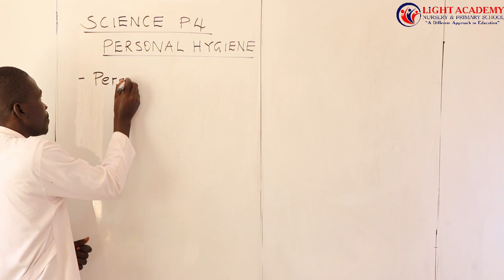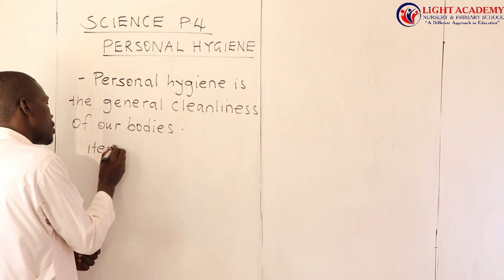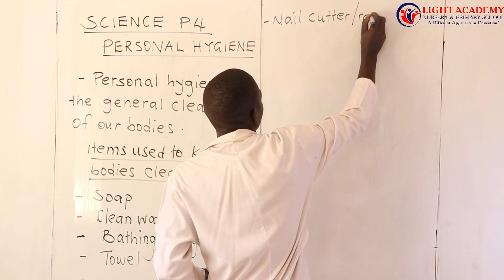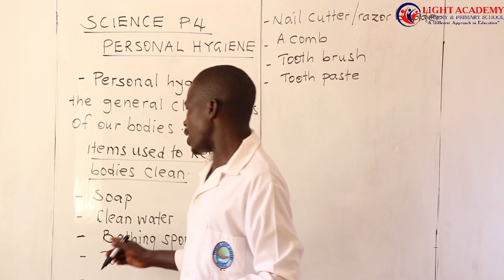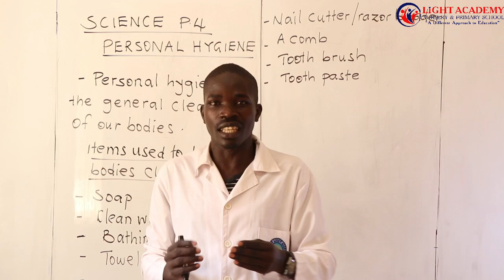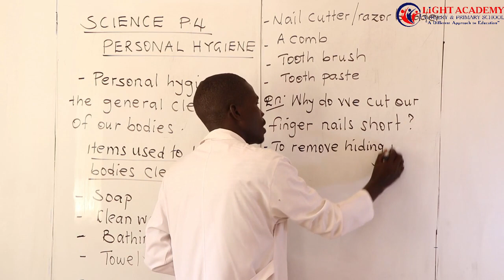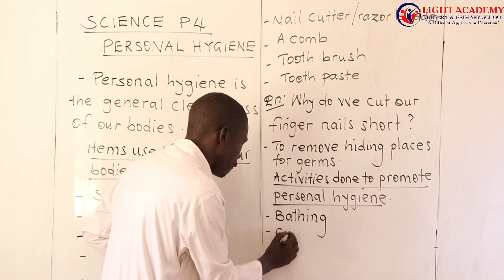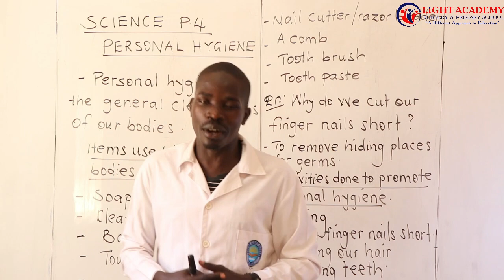Light Academy Nursery & Primary School P.4 Science Lesson by Tr. Wafula Joseph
P.4 Science lesson (Personal hygiene) by Tr. Wafula Joseph.